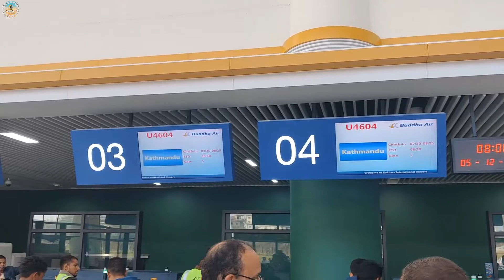Pokhara Airport مطار بوخارا النيبال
l'aéroport international de Pokhara (en népalais पोखरा अन्तर्राष्ट्रिय विमानस्थल) (code OACI : VNPR) est un aéroport desservant Pokhara au Népal. Il est situé à 3 km de l'ancien aéroport de Pokhara qu'il est destiné à remplacer. Entré en service le 1er janvier 2023, il s'agit du troisième aéroport international du pays. L'aéroport devrait desservir 1 million de voyageurs par an.

Pokhara International Airport (in Nepali पोखरा अन्तर्राष्ट्रिय विमानस्थल) (ICAO code: VNPR) is an airport serving Pokhara in Nepal . It is located 3 km from the old Pokhara airport which it is intended to replace. Entered into service on January 1, 2023, it is the third international airport in the country. The airport is expected to serve 1 million travelers per year.

مطار بوخارا الدولي (بالنيبالية पोगरा अन्तर्राष्TT्रिय विमानस्थल) (رمز منظمة الطيران المدني الدولي: VNPR) هو مطار يخدم بوخارا في نيبال. يقع على بعد 3 كم من مطار بوخارا القديم الذي من المقرر أن يحل محله. دخل الخدمة في 1 يناير 2023، وهو المطار الدولي الثالث في البلاد. ومن المتوقع أن يخدم المطار مليون مسافر سنويا.